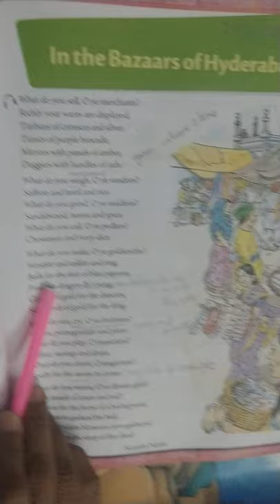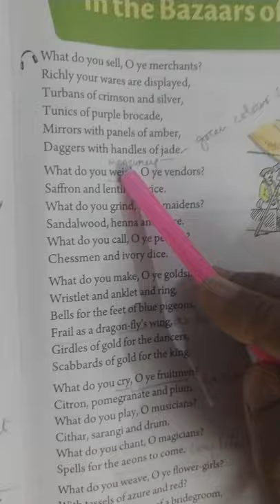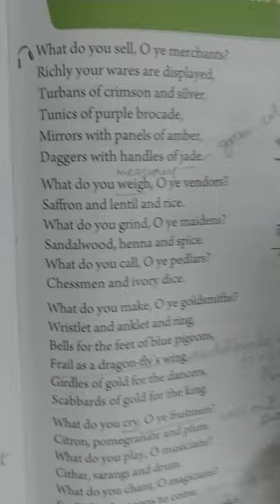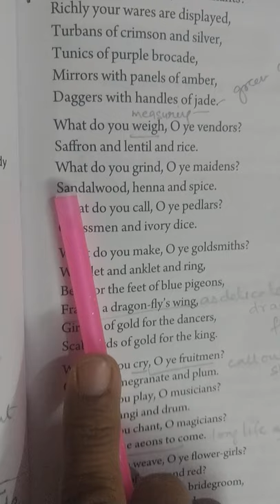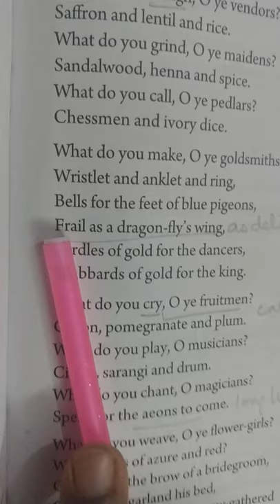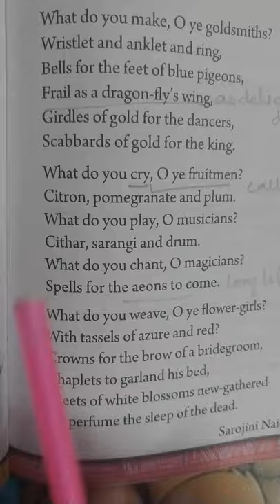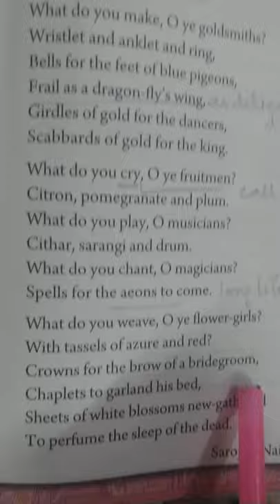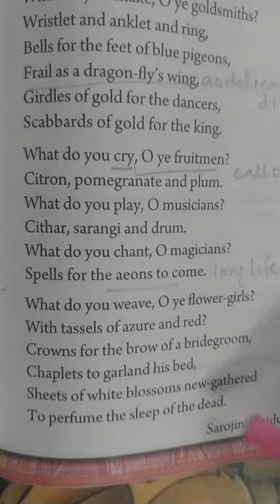Class 6th English Literature Poem In the Bazaars of Hyderabad